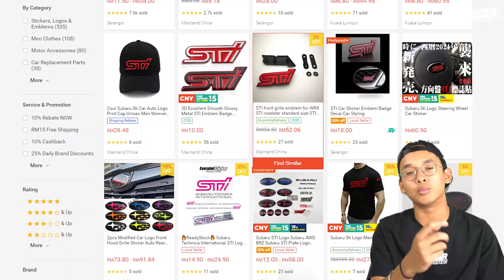The History of Subaru Impreza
Subaru dulu bersaing dengan EVO dalam MMA ke? Nak tahu? Jom layan...